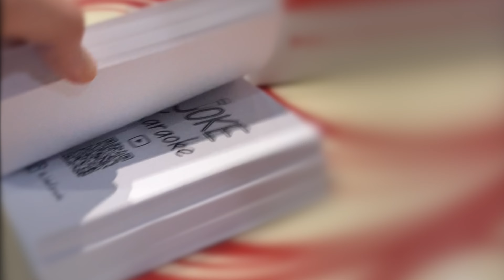"Way Too Soon" | Joke Karaoke 11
In this episode we hit the streets of New York and hand out jokes about Avatar 2, the earthquake in Turkey, Alec 'the Ice Man Baldwin', Tom Cruise, Hunter Biden, Caitlyn Jenner, and more.

Joke Karaoke is a street interview show with jokes hosted by comedians Brian Eck and Evan Wall